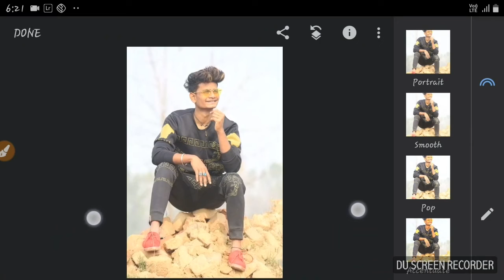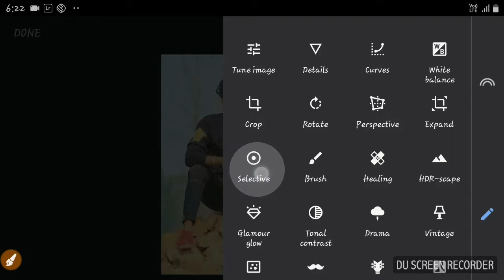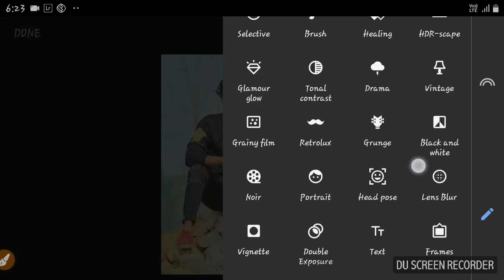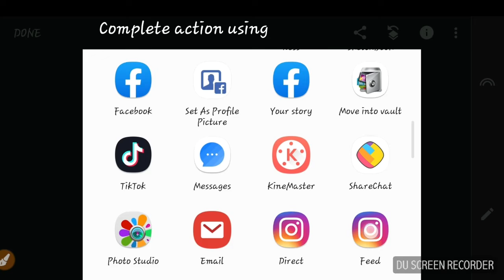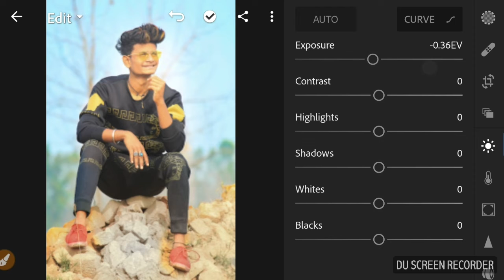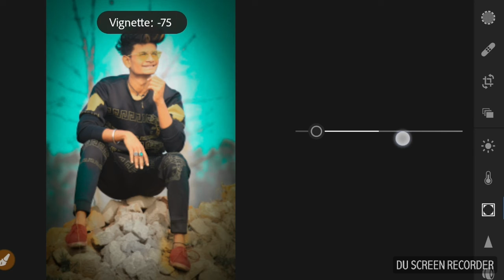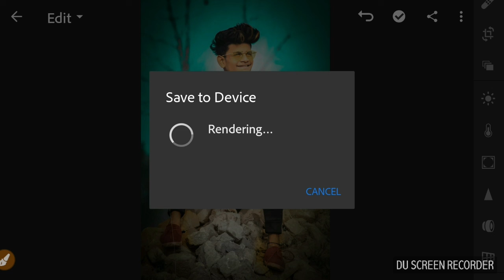Snapseed and Adobe lightroom Photo editing tutorial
Adobe lightroom best photo editing tutorial